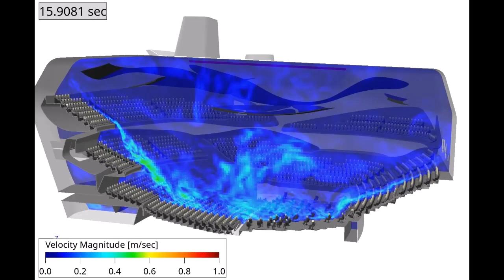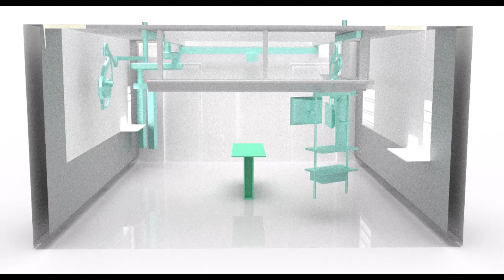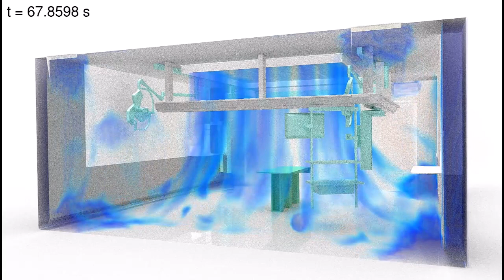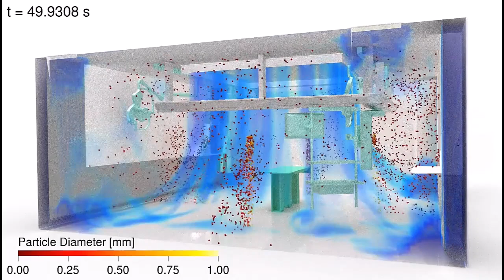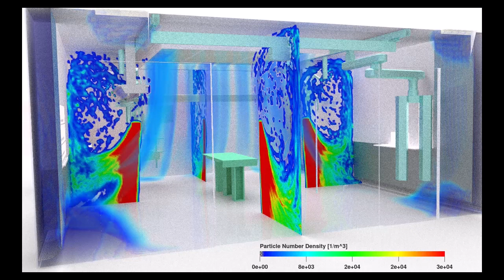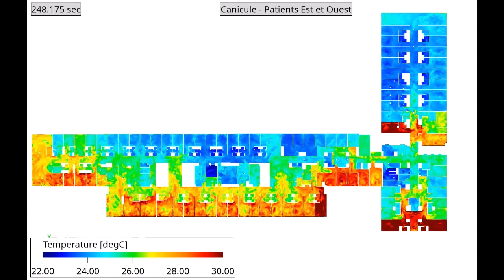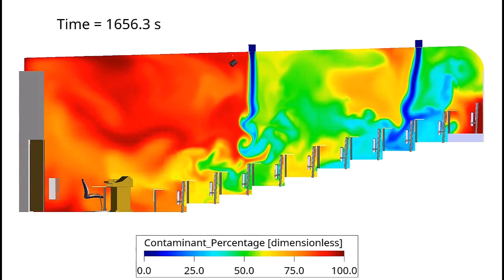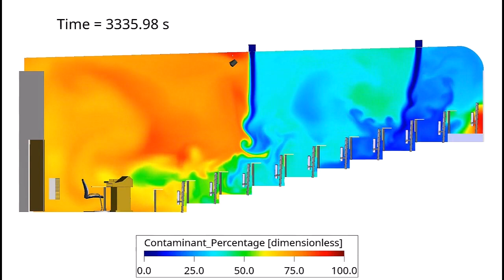Making Visible What Is Invisible - Airflow Simulations to Aid Indoor Air Quality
Across the globe, the understanding and demand for controlled indoor air quality is becoming a prominent topic around which the safety of public spaces, such as hospitals, schools and workplaces is evaluated.

Indoor airflow simulations through Computational Fluid Dynamics (CFD) allow us to visualize such flows and assess indoor air quality in the presence of pollutants and aerosols. This talk highlights how simulations can help visualize what’s otherwise invisible, thus allowing us to understand the particle-laden airflow patterns and providing a science-based approach when making decisions on room layouts, occupancy and ventilation criteria.